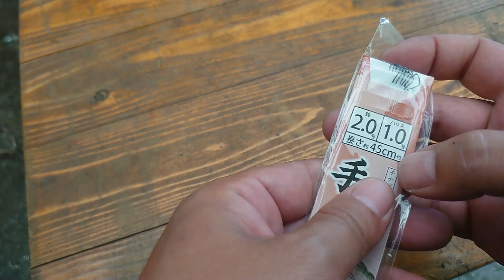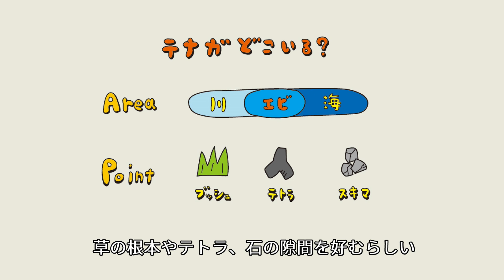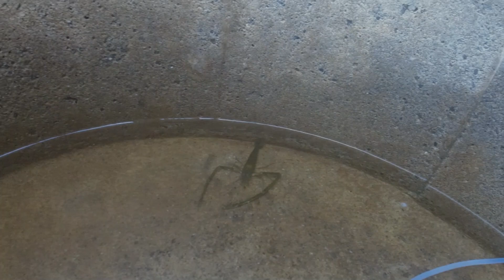【100均】セリアで見つけたエビ針で手長エビ釣りに挑戦！ Norway lobster fishing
今回はセリアで販売されていた手長エビの仕掛けを購入していたので
手長エビ釣りに挑戦してみました！

店員さんに聞いたら、残念ながら絶版になってしまったらしい…

今回は特にポイント探しに苦労しました…
あと合わせ方？が全然わかんなかったです（下手くそなだけかも…）

まぁどうにか釣ることは出来たのでいい経験に！

This time I had purchased a scampi trap sold at Seria.
I tried langoustine fishing!

Unfortunately, when I asked the store clerk, it was out of print...

This time I had a particularly hard time finding the points...
How to put it together? I didn't understand it at all (maybe I'm just not good at it...)

Well, I managed to catch some fish, so it was a great experience!